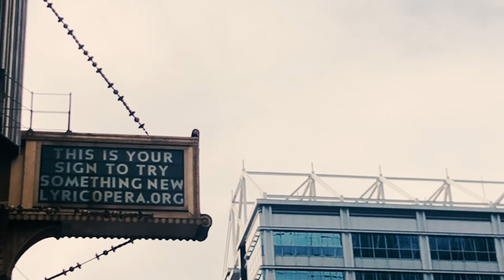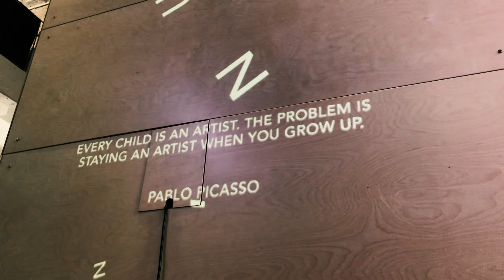the most un-aesthetic weekend vlog ever created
(turn on captions for more info:)) No pre-planned filming, just a random video collage to a song I really like to keep the memories close to my heart alive:) Thanks to science, this is possible

Some notes & notable things if you ever visit Chicago:
0:00 Start
0:20 Starbucks Roastery Chicago
0:27 360 Chicago (John Hancock Building); we actually ended up not going bc it was too crowded
0:32 Wow Bao; their Thai iced boba tea was not great, but the baos were p nice
0:39 Gyu-Kaku; my guilty pleasure and an extremely safe experience if you're covid-conscious
0:45 (and ~2min after that) WNDR museum; a must-see with breathtaking & thought-provoking installations
2:37 Lakefront trail + photography point; it's literally called photography point on google map lol